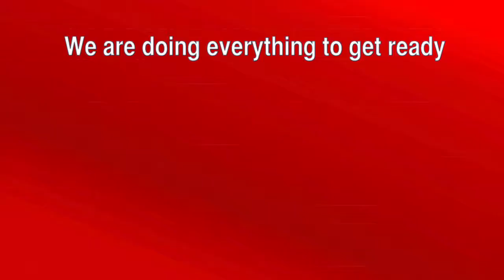ICWE2016 USI Lugano Trailer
16th International Conference on Web Engineering (ICWE2016)
6-9 June 2016, USI Lugano, Switzerland

Trailer video mashup courtesy of mySwitzerland and USI